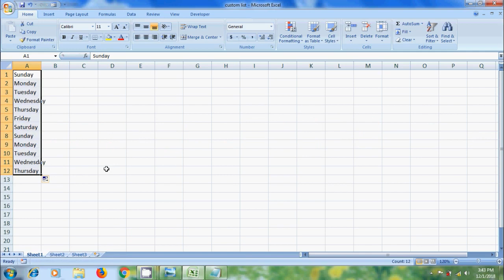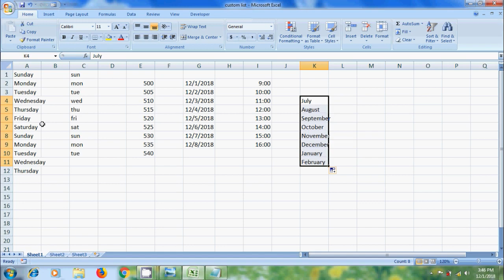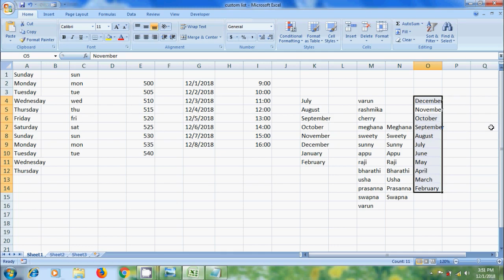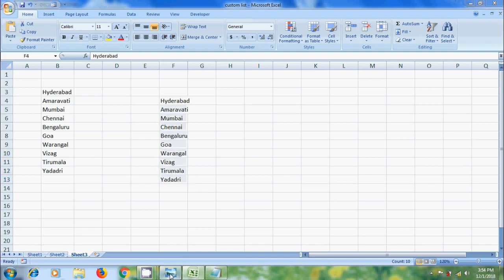Excel 2007: how to create custom lists in excel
In this tutorial, I have shown how to create custom lists in Microsoft Office Excel 2007.

If we frequently use same set of data in the excel sheet like employee names, product names, city names and so on. No need to type them every time. For this we can create a custom list with this information.

So this will save our time and reduce the errors.